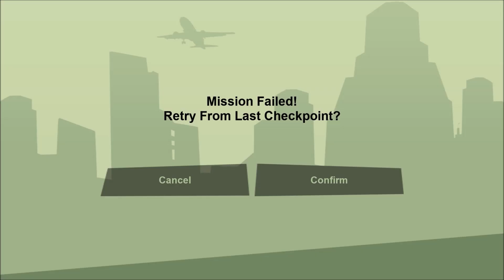Grand Theft Auto San Andreas Definitive Edition - Zero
Here we do missions for the guy that runs zero rc shop hope you all enjoy this like/sub